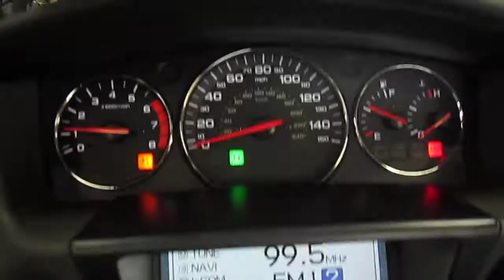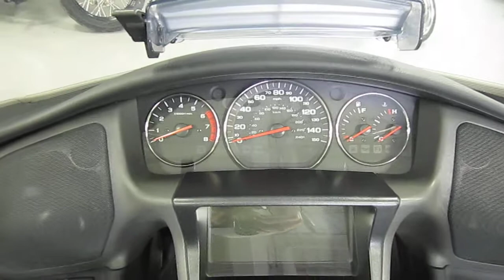2006 Honda Gold Wing Audio/Comfort/Navi/ABS @ iMotorsports 9584